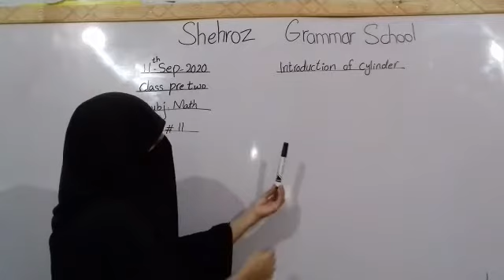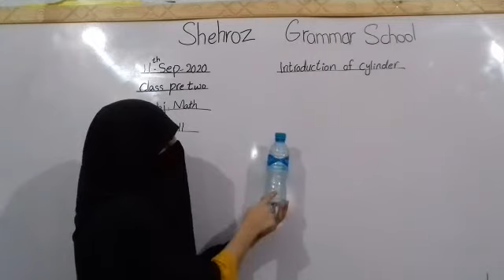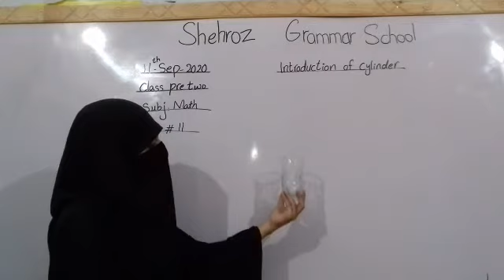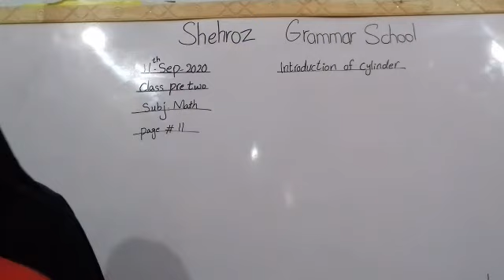pre year 2, Math lesson, Introduction of cylinder, page: 11